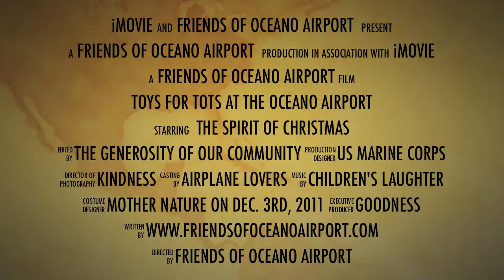Oceano Airport Toys for Tots-PSA '11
Make a child smile at Christmas. Join us for our annual Toys for Tots event in cooperation with the US Marine Corps.  Bring a new, unwrapped toy and enjoy the fun.
10:00 Arrivals and holiday beverages
11:00 Live holiday music
12:00 Central Coast Smokers BBQ  $15 includes all the fixins and dessert
2:00 Event ends

There is no admission charge.  Aircraft on display.  Banner Airways: Take a ride back in history in the 1943 Super Stearman Yellow Bi-plane.  SkyDive Pismo Beach is on hand for those wishing to skydive with a view of the Pacific Ocean.